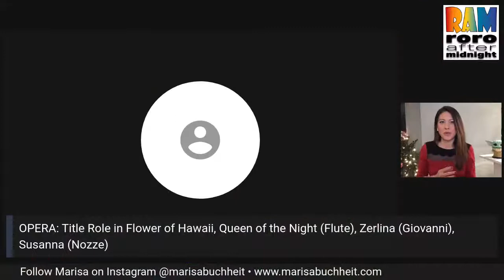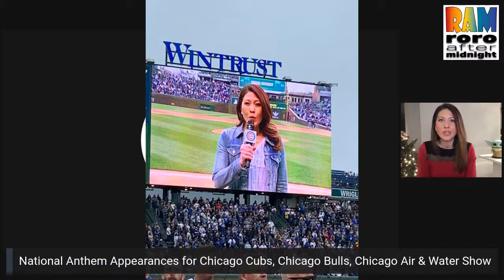RAM, Ep. 29: Marisa Buchheit, Beauty Queen Of The Night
Lights, camera, sing! Forever Miss Illinois America and Soprano Marisa Buchheit shares her journey as a beauty queen, and as a singer of both opera and pop, on RoRoAfterMidnight, Tue Dec 29 at 10:01pm PT/12:01am CT/1:01am ET, via YouTubeLive and FacebookLive